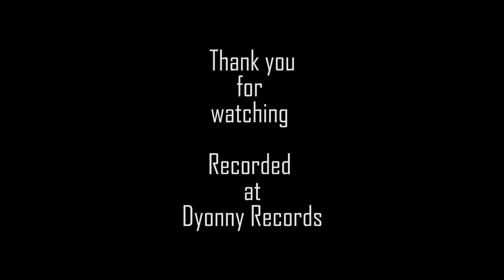EXTRASENSORIAL - Muero Lento (drum playthrough)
Grabado en Dyonny Records